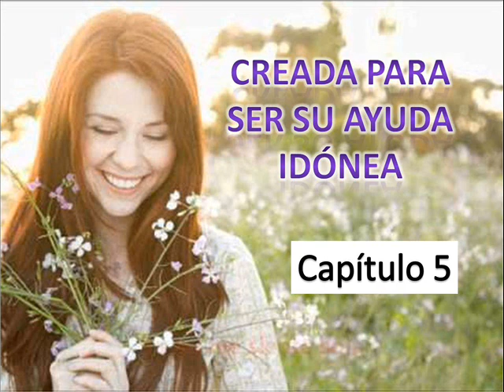Debi Pearl: Creada para ser su Ayuda Idónea - Cap. 5. EL DON DE LA SABIDURÍA (AudioLibro)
Lectura del libro "Creada para ser Su Ayuda Idónea" de Debi Pearl
Capítulo 5